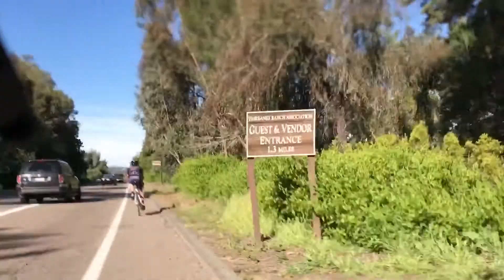Puddles, Poppies and Pie -- SD Stories 007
Day 7 Puddles, Poppies and Pie
I seriously don't wake up "late" everyday but that seems to be the current trend.  I even set the alarm today for 7AM so that I could cook some oatmeal, grab some gatorade and take it easy. Thirty minutes later, I jump out of bed, put on my cycling gear, hoodies and shorts then run out the door.

The Bike ride was awesome which included a really fast downhill with an abrupt dead end followed by a puddle, a snake and some amazing poppies. Just as it was coming to an end, my right calf completely froze up solid. Not good. Got back to the start, drove home, showered, school for a conference, small errands, dance then pie!

Oh yea... I also have the Rumpl unveiling! So warm, soft and awesome! Check them out!

Tools: All shot on my Apple iPhone 7 Plus + Manfrotto Stand for Universal Cell Phone

Links:
Manfrotto Stand for Universal Cell Phone
iPhone 7 Plus Case
Chamois Cream
iPhone Car Mount
Bicycle Phone Mount
Bicycle Computer

Music // unfortunately, the video w/ the background track could not be processed but I like this guy so much, I'll leave this credit right here.